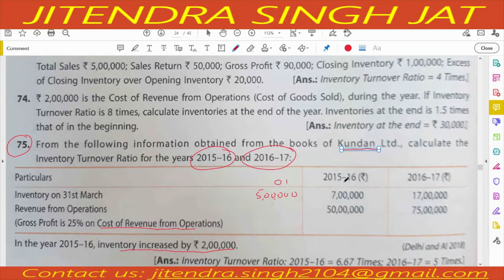Q.No 73 to 78 | INVENTORY TURNOVER RATIO | TS GREWAL SOLUTIONS | CLASS 12TH | 2021-22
TS GREWAL SOLUTIONS | CLASS 12TH | Q.No 73 to 78 | INVENTORY TURNOVER RATIO | 2021-22
In this channel especially following topics will be covered:

JaiShriHari
License